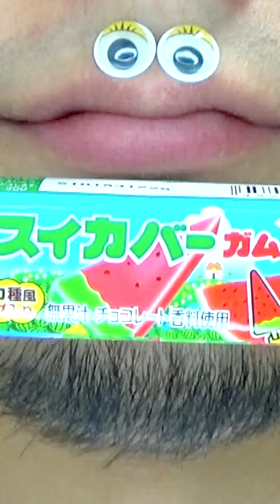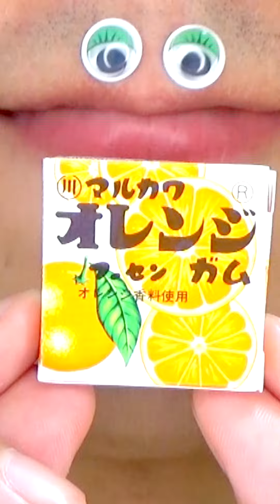Shasuke8b ASMR video 😋😋😋